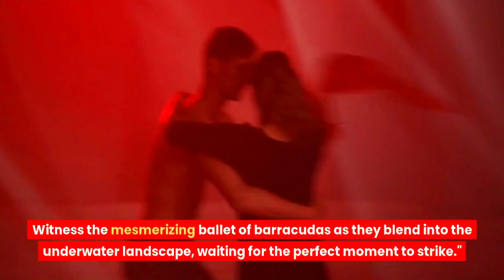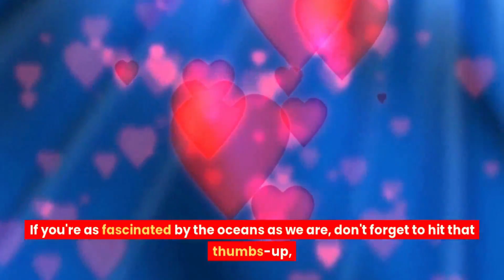Ocean's Apex Predators: The Ferocious Hunters of the Deep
[INTRODUCTION]

Greetings, ocean explorers! I'm [Your Name], and today, we're delving into the heart-pounding world of apex predators that rule the ocean's depths. Get ready to witness the drama and power of 'Ocean's Apex Predators: The Ferocious Hunters of the Deep.' It's a journey you won't want to miss!

Beneath the shimmering surface of our oceans lies a realm of fierce competition, survival, and astonishing adaptations. In this episode, we're taking a closer look at the apex predators that have earned their place at the top of the marine food chain. Let's plunge right in!"

[Segment 1: The Mighty Great White Shark]
 "Our journey begins with the ocean's most iconic predator – the great white shark. With its powerful build and rows of razor-sharp teeth, the great white commands respect as the ultimate hunter of the sea."

imagine the sheer force of a great white as it breaches the surface, launching itself out of the water in pursuit of its prey. It's a sight that sends waves of both awe and fear."

[Segment 2: Beneath the Shadow of Orcas]
 "Moving on to the cold waters, we encounter the ocean's apex predators with a unique twist – orcas, also known as killer whales. These highly intelligent creatures work together to hunt and take down even the largest of prey."

 "Observe as orcas strategize and execute their hunting techniques, showcasing the complex social dynamics that make them formidable hunters."

[Segment 3: The Stealthy Ambushers]
 "Now, let's explore the world of ambush predators like the incredible barracuda. With their torpedo-like bodies and lightning-fast strikes, these predators are masters of surprise attacks."

[Cut to Footage of Barracudas in Action]
Witness the mesmerizing ballet of barracudas as they blend into the underwater landscape, waiting for the perfect moment to strike."

[Segment 4: The Elusive Giant Squid]
Our countdown wouldn't be complete without a mysterious contender – the giant squid. These elusive creatures, with their massive size and mythical aura, have intrigued and captivated researchers for centuries."

Join us on a journey into the abyss as we uncover the secrets of the giant squid, a predator that roams the dark depths, beyond the reach of sunlight."

And there you have it, fellow ocean enthusiasts! An eye-opening glimpse into the awe-inspiring world of 'Ocean's Apex Predators: The Ferocious Hunters of the Deep.' From the mighty great white to the intelligent orcas and the enigmatic giant squid, each predator tells a story of survival and adaptation in the vast blue expanse."

If you're as fascinated by the oceans as we are, don't forget to hit that thumbs-up, share the excitement with your fellow sea admirers, and

Until our next adventure, keep exploring, stay curious, and remember – the ocean's mysteries are waiting to be unraveled!"